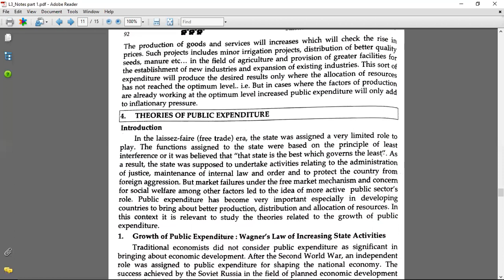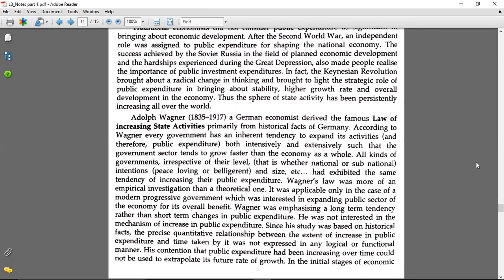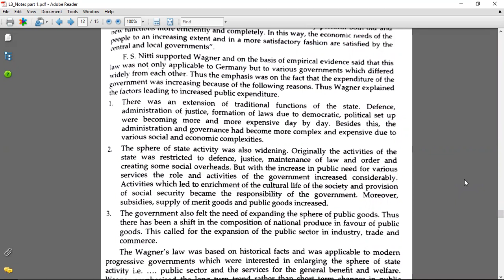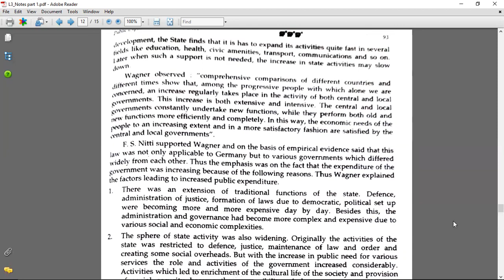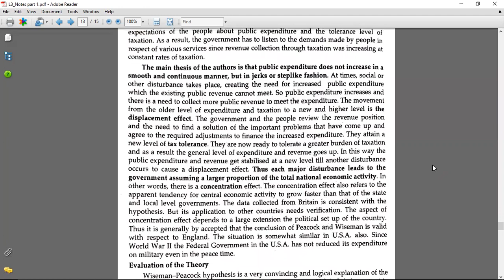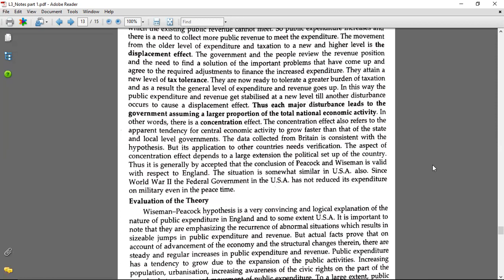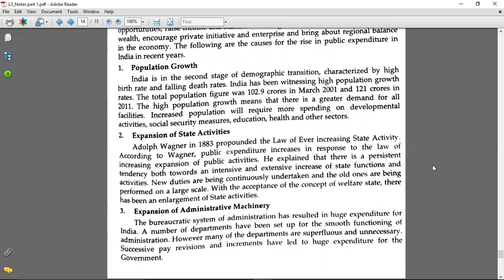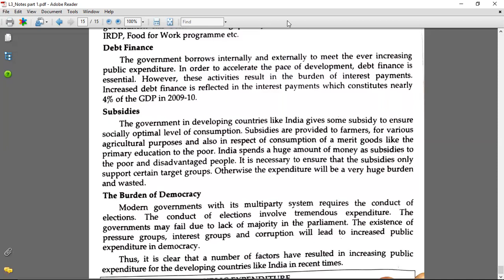S.Y.Bcom | Sem 4 | Economics | Public Expenditure | Wagner's Law | Wiseman-Peacock Hypothesis